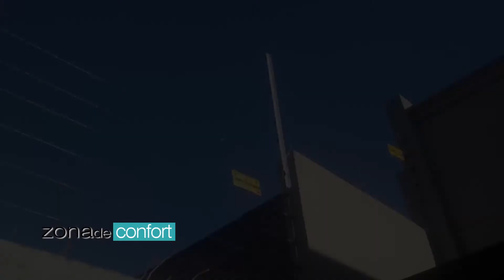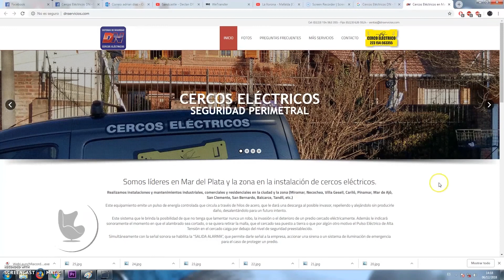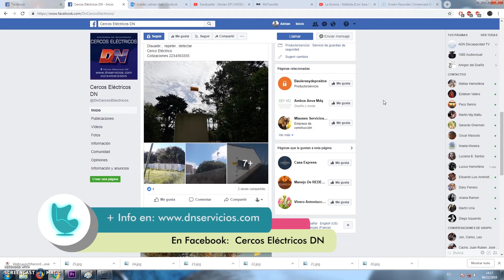Seguridad Perimetral con Cercos Eléctricos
Diego Negri, titular de DN Seguridad, nos explica como funciona el sistema de Seguridad Perimetral con Cercos Eléctricos y cuales son sus principales ventajas